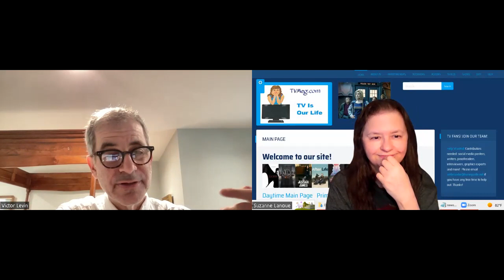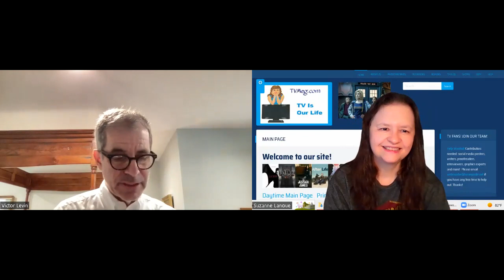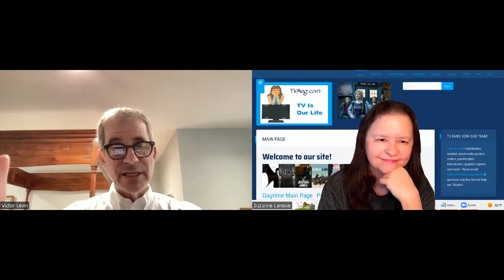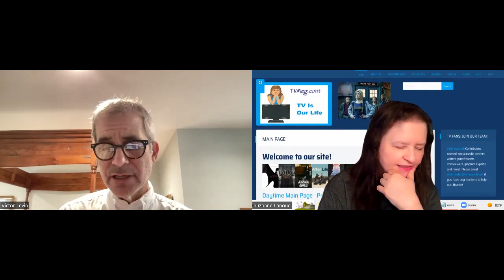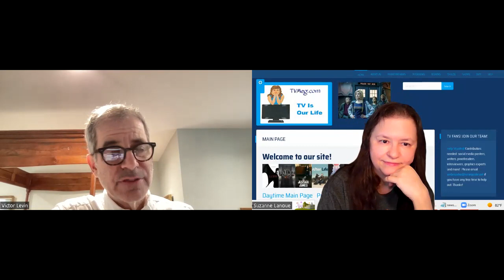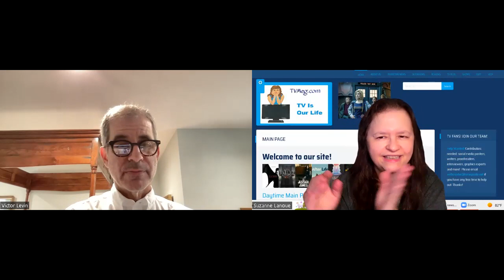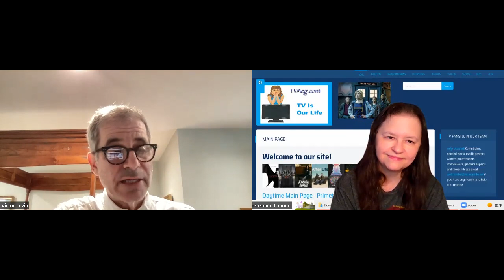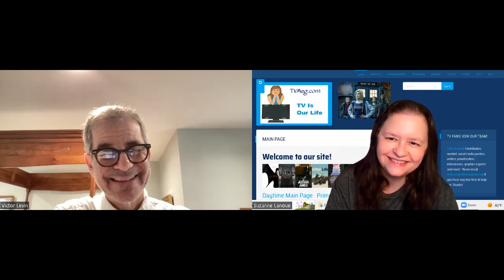Interview with Victor Levin of "Alice & Jack" on PBS & "Extended Family" on NBC by Suzanne 2/22/24